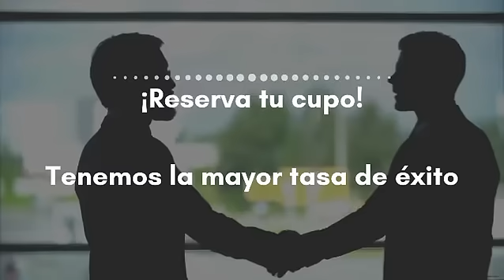Curso de preparación para la Carrera Diplomática y Consular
Prepárate para alcanzar los mejores resultados. Si te interesa ingresar al cuerpo diplomático y consular colombiano, te brindamos las herramientas conceptuales y analíticas complementando tu formación profesional y fortaleciendo las competencias valoradas en el concurso.
De igual forma, el curso busca profundizar en el conocimiento de la estructura del servicio exterior colombiano, sus retos y perspectivas a corto, mediano y largo plazo.

¡Inscríbete Ahora!